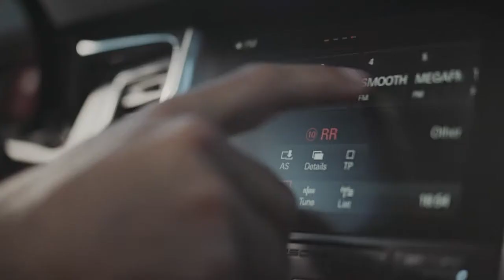Kendi izini bırakmak isteyenler başkalarının izinden gitmeye ihtiyaç duymaz. Macan GTS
Tüm sesler aynı etkiyi bırakmaz. En azından Porsche söz konusu olduğunda. Standart spor egzoz sistemi etkili ve zengin bir ses duymanızı sağlar. Tüm bunlar için sadece bir düğmeye basmak yeterlidir.